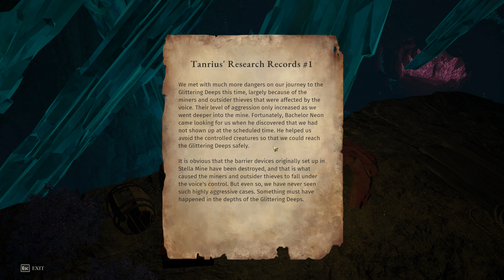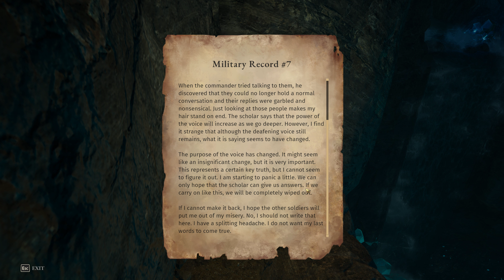Asterigos full PC gameplay PART 39, 4K ULTRA SETTINGS, RTX 3080